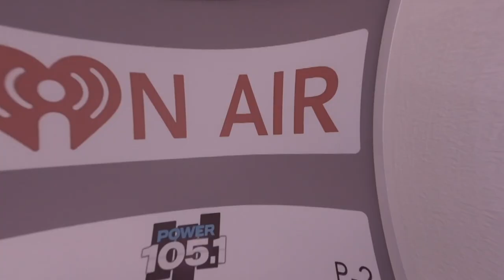Paula Patton Reveals What She's Currently Binge Watching + Describes Preparing For 'Sacrifice'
Paula Patton explains her character in 'Sacrifice' + her recent tv obsession! She also chats about World Kindness Day, preparing for awkward scenes and more!